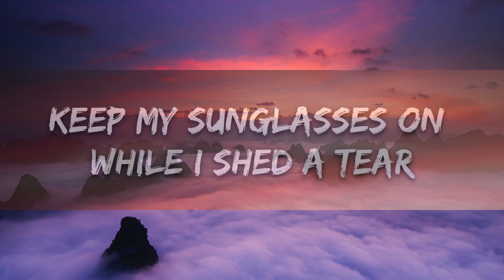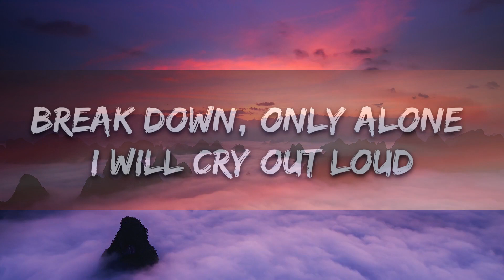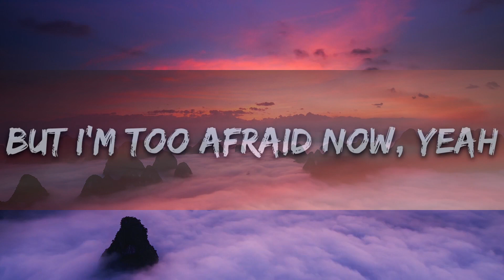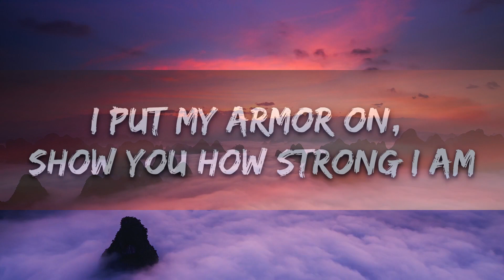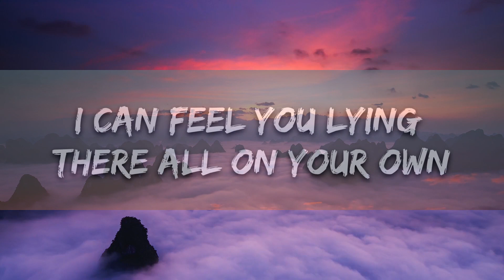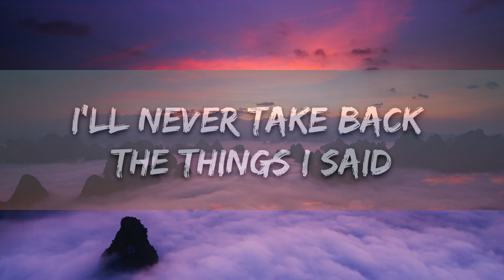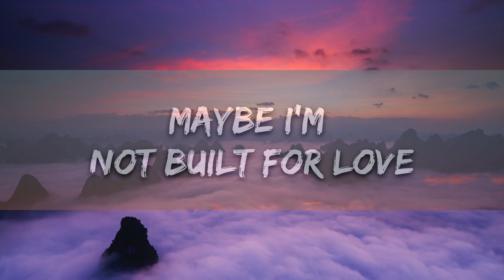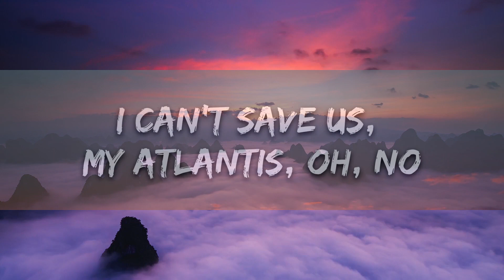【Playlist】 Galway Girl - Ed Sheeran [Lyrics/Vietsub] || Vibe Herman Express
Galway Girl - Ed Sheeran [Lyrics/Vietsub]